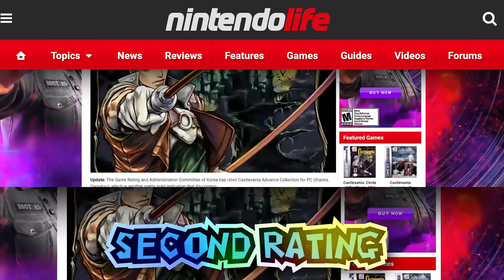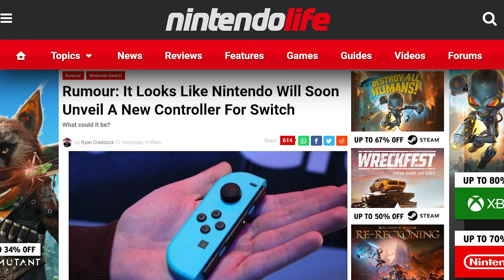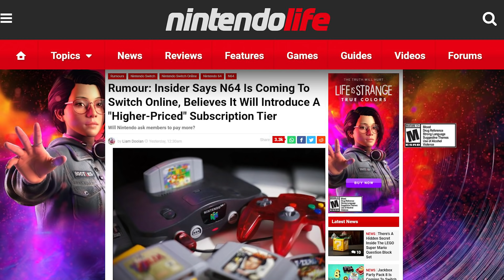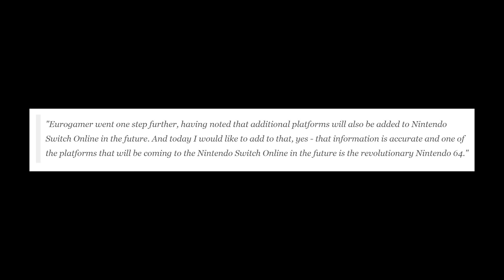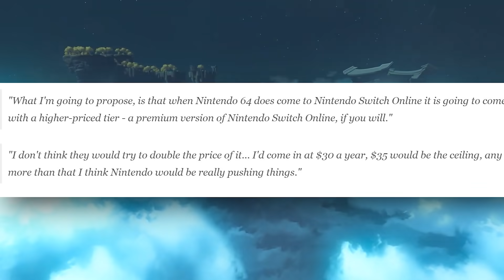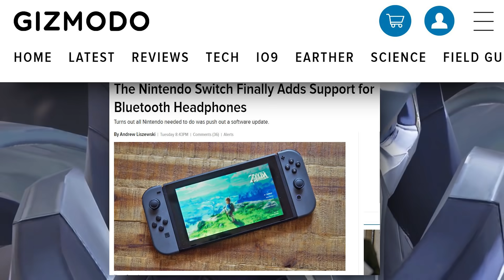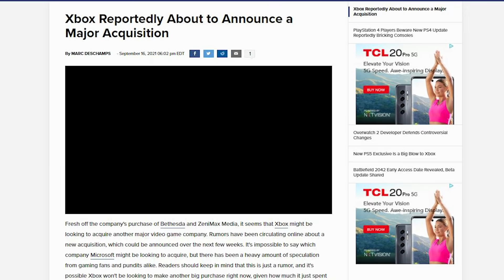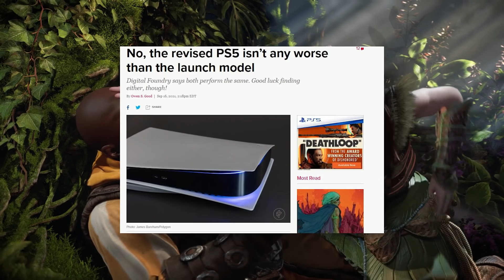Nintendo 64 Games + Controller At The Next Nintendo Direct? | GBA Collection SOON?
according to nate drake, a nintendo leaker we could be having not only Gameboy and gameboy color games coming to the Nintendo switch virtual console but also Nintendo 64 games coming  as well!

Nintendo has also filed for a new nintendo controller for the nintendo switch. which shares the same code as the classic super nintendo controller used for the virtual consol on the nintendo switch.

a new gameboy advance collection is also coming to the nintendo switch with castlevania getting a new collection called advance collection being rated recently for the second time!.playstations new console revision fiasco has ended, xbox is rumored to gain a new studio and the nitnendo switch adds blue tooth FINALLY!

we talk about all this on the latest episode of the robo tron show where cover the latest news,rumors and leaks from sony ninteno and microsoft. for more nintendo leaks, nintendo rumor and other gaming topics, subscribe to robo rob gaming for gaming news!